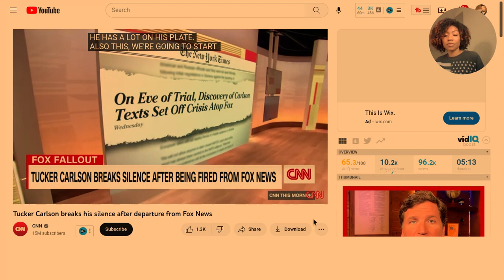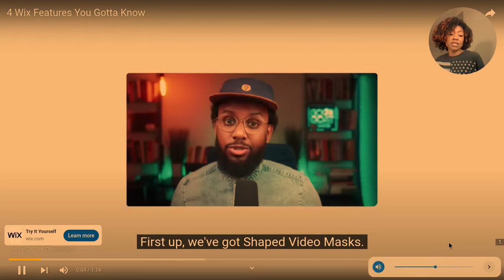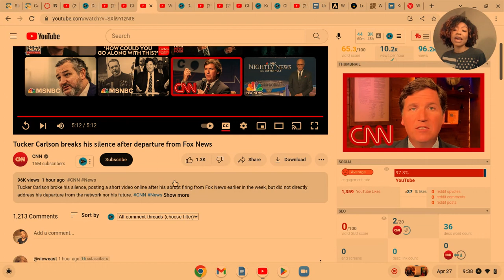Did This Just Happen? 2 Major Cable TV Names Get Unceremoniously Fired!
In this video, we'll discuss the sudden firing of Tucker Carlson from Fox News and Don Lemon from CNN.

Both men have had successful careers in the media, but their careers came to an abrupt end recently. What caused their downfall, and what can we learn from their cases? We'll discuss in this video!